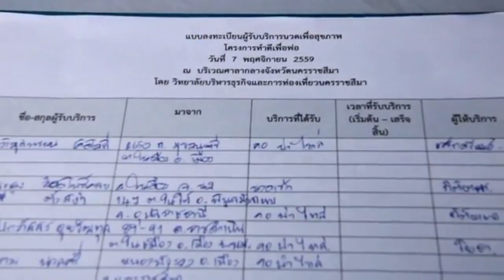ป๋าแหง็ม ช่วยชาติบูรณาการ15พย59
รร.น้ำพอง ขอนแก่น+เขตพื้นที่การศึกษามัธยมที่30ชัยภูมิ./แปรอักษร-+๙ไทย. ทุกฝ่ายต่างเร่งบูรณาการช่วยเหลือชาวนาในช่วงที่ข้า่วเปลือกราคาตกต่ำ-ตำรวจ/วางมาตรการป้องกันขดมยข้าวเปลือก..ทหาร/ช่วยขน-สี-ขาย..ฟรีทุกอยู่ ครับผม